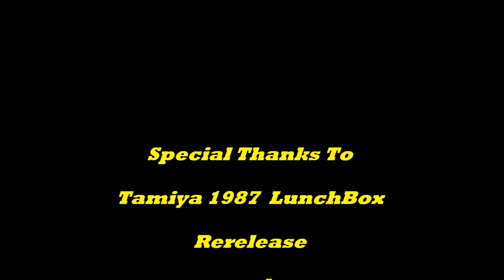Tamiya LunchBox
1987 Tamiya LunchBox rerelease at remote beach island near Holden Beach NC.